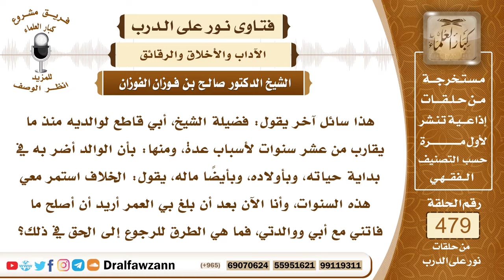6927- الواجب على من قطع بينه وبين والديه بحجة أن والده أضر به - الشيخ صالح الفوزان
"6927- هذا سائل آخر يقول: فضيلة الشيخ، أبي قاطع لوالديه منذ ما يقارب من عشر سنوات لأسباب عدة، ومنها: بأن الوالد أضر به في بداية حياته، وبأولاده، وبأيضًا ماله، يقول: الخلاف استمر معي هذه السنوات، وأنا الآن بعد أن بلغ بي العمر أريد أن أصلح ما فاتني مع أبي ووالدتي، فما هي الطرق للرجوع إلى الحق في ذلك؟
الجواب: لا شك أن حق الوالدين عظيم، يأتي بعد حق الله سبحانه وتعالى في المرتبة الثانية، قال تعالى: ﴿وَاعْبُدُوا اللَّهَ وَلَا تُشْرِكُوا بِهِ شَيْئًا وَبِالْوَالِدَيْنِ إِحْسَانًا﴾ [النساء: 36].. ﴿وَقَضَى رَبُّكَ أَلَّا تَعْبُدُوا إِلَّا إِيَّاهُ وَبِالْوَالِدَيْنِ إِحْسَانًا﴾ [الإسراء: 23]، وقال سبحانه وتعالى: ﴿وَقَضَى رَبُّكَ أَلَّا تَعْبُدُوا إِلَّا إِيَّاهُ وَبِالْوَالِدَيْنِ إِحْسَانًا﴾ [الإسراء: 23]، يعني قضى: أمر ووصى بأن يعبد الله وحده، وأن يحسن إلى الوالدين.وما ذكره السائل من أنه حصل بينه وبين والده قطيعة مدة طويلة بسبب أن الوالد أساء إليه، هذا لا شك أنه خطأ عظيم وعقوق، وعقوق الوالد من الكبائر العظيمة، فعليه أن يتوب إلى الله عز وجل، إن كان والده حيًا، فإنه يذهب إليه ويصالحه، ويطلب منه المسامحة، ويحسن إليه، ومن تاب تاب الله عليه، إذا سامحه والده تاب الله عليه، أما إن كان والده ميتًا، فعليه أن يتوب إلى الله ويستغفر، وأن يحسن إلى والده بالدعاء والاستغفار، والصدقة عنه، أن يحج ويعتمر عنه، ويحسن إلى أقاربه وأولاده، ويحسن إلى أصدقاء والده، فهذا من البر، كذلك إذا كان على والده دين، فإنه يقضيه عنه، ويبرئ ذمته، كذلك إذا كان لوالده وصية، فإنه يقوم بتنفيذها على الوجه المشروع، الذي فيه أجر وثواب، هذه كلها من أنواع البر للوالد.
السيرة الذاتية:
للاشتراك في قناة الشيخ صالح الفوزان

14_ الشيخ محمد أمين الشنقيطي
يتيوب

15_سماحة المفتي عبد العزيز آل الشيخ
 يوتيوب

رئيس الفريق
لمشروع كبار العلماء